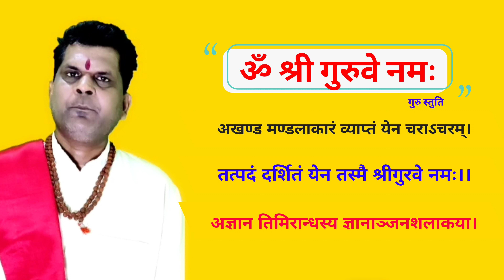श्रीगुरुस्तुति या गुरुजी का चार ध्यान मंत्र।shree guru stuti। acharya dhananjai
आज हम श्री गुरु स्तुति या गुरुजी के चार ध्यान मंत्रो के बारे में बात करेंगे
जो इस प्रकार है जैसे

श्रीगुरु स्तुति

गुरुर्ब्रह्मा गुरुर्विष्णुर्गुरुर्देवो महेश्वरः।

गुरुः साक्षात् परब्रह्म तस्मै श्रीगुरवे नमः।।१।।

अखण्ड मण्डलाकारं व्याप्तं येन चराऽचरम्।

तत्पदं दर्शितं येन तस्मै श्रीगुरवे नमः।।२।।

अखण्डानन्दबोधाय शिष्य सन्तापहारिणे।

सच्चिदानन्दरूपाय तस्मै श्रीगुरवे नमः।।३।।

अज्ञान  तिमिरान्धस्य ज्ञानाञ्जनशलाकया।

चक्षुरुन्मीलितं येन तस्मै श्रीगुरवे  नमः।।४।।

अबतक की सबसे ज़्यादा देखी जाने वाली हमारी विडीओ